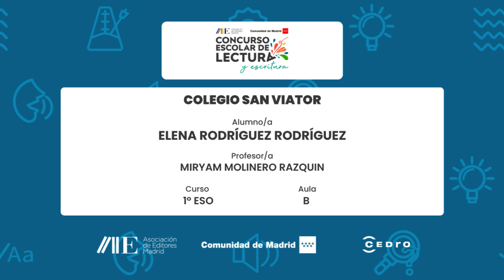Colegio San Viator | 1º ESO | B | Elena Rodríguez Rodríguez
Centro Educativo:
Colegio San Viator
Curso:
1º ESO
Aula:
B
Nombre del Alumno/a:
Elena Rodríguez Rodríguez
Nombre del Profesor/a:
Miryam Molinero Razquin

Microrrelato:
"Érase una vez una chica llamada Gigi, egoísta y caprichosa que solo usaba objetos de calidad. Un día, conoció a un chico llamado Zayn, desde aquel día se convirtieron en mejores amigos para siempre. Todo el pueblo los conocía, se habían convertido en un dúo icónico, la melena rubia de Gigi siempre iba acompañada del pelo oscuro de Zayn. Sobre todo, los conocían por la ambición de Gigi y la compasión de Zayn hacia ella.
Un día abrasador de julio, Gigi se encontraba sedienta,
-Zayn, tengo mucha sed, ¿Puedes conseguirme agua de coco? -preguntó Gigi.
Zayn escaló hasta la palmera más alta para conseguir el mejor agua de coco para ella. Otro día en agosto, Gigi pidió un abanico, Zayn subió hasta un nido de águila para fabricar el mejor abanico para ella.
Así pasaron los días y meses, en un abrir y cerrar de ojos llegó la ansiada primavera. Gigi esta vez pidió un vestido de seda turca, Zayn sin penarlo dos veces hizo su maleta y partió hacia Turquía. Los días pasaban rápidamente y la espera se prolongaba. El capricho de Gigi poco a poco se convertía en preocupación y miedo, Zayn debería haber vuelto hace una semana. La chica, desesperada comenzó a llorar mientras marcaba el número telefónico del chico.
Zayn ,al escuchar la voz quebrada de Gigi a través del teléfono pidiéndole que regresara, dejó todas las telas turcas que llevaba caer y partió de nuevo hacia su hogar.
Al llegar, Gigi abrazó a Zayn llorando, todo su egoísmo se desvaneció al completo, en ese momento compendió que no se trataba de los caprichos, sino en lo esencial."

Obra de referencia:
El microrrelato escrito por la alumna está inspirado en el cuento "Ratona y elefante" de Ana López Escrivá, el cuento infantil favorito de la alumna.